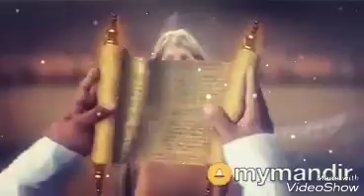जैसी करनी वैसी भरनी...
एक बार इस वीडियो को जरूर देखे.
*विचार से कर्म की उत्पत्ति होती है, कर्म से आदत की उत्पत्ति होती है, आदत से चरित्र की उत्पत्ति होती है और चरित्र से आपके प्रारब्ध की उत्पत्ति होती है।*